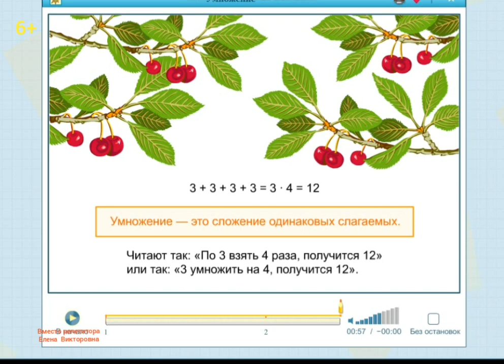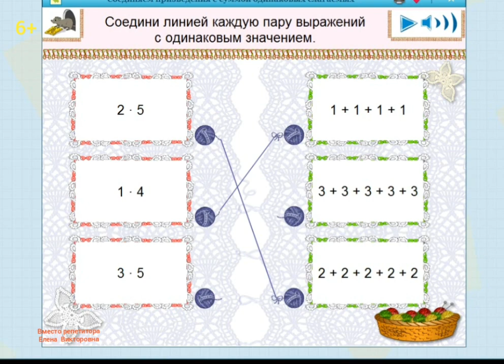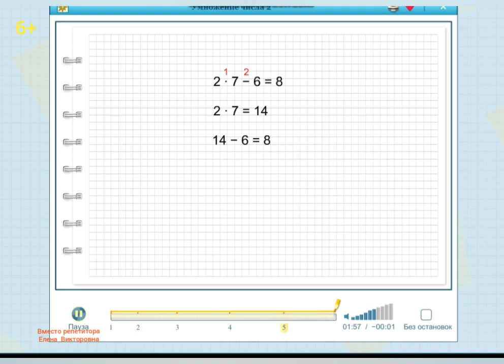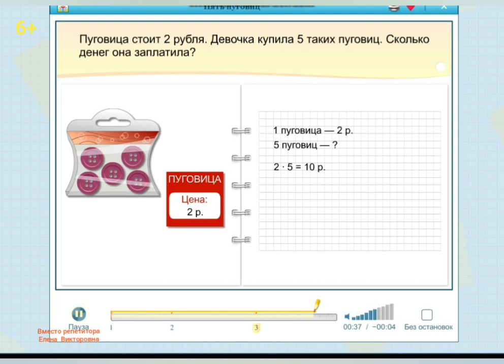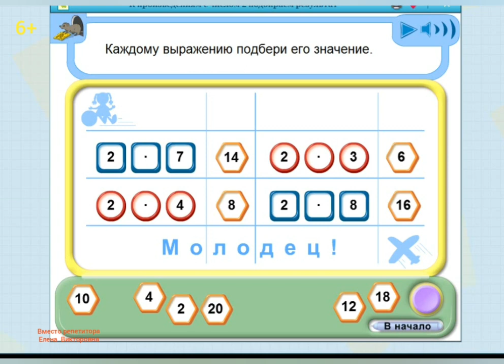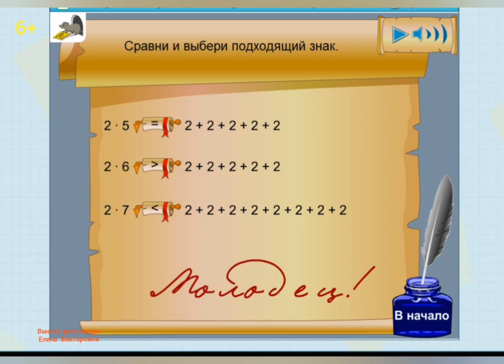3. Умножение числа 2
Умножение-сложение одинаковых слагаемых. В этом занятии выучим умножение числа 2. Арифметическое действие - умножение. Смысл действия умножения. Подготовка к изучению таблицы умножения.
Всем желающим оказать помощь в развитии канала, для создания новых видеоуроков: Сбербанк 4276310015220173